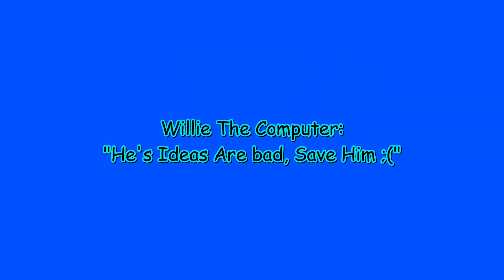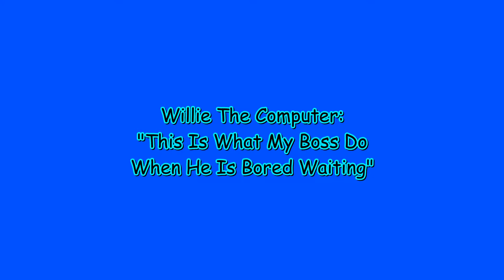My Luck....| Roblox Jail Break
My Luck Don't Works in Jail Break.WATERMARK FINALLY REMOVED !. Pause The Video If Enable To Read Fast. Complain My Mistakes In the Comment !

Search This On Twitter @VedPawarYT

Hashtags